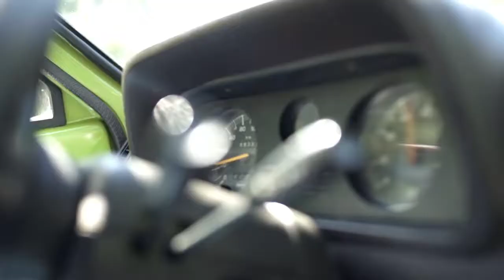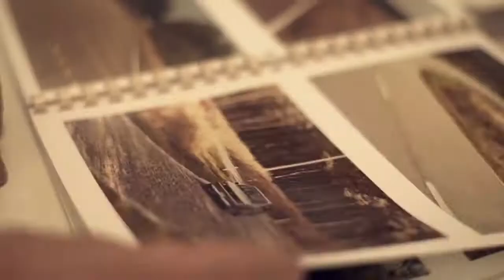1976 Ford Fiesta Mk1 | Running prototype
Karel Willaert was a Test Engineer at Lommel Proving Ground in Belgium. Forty Years ago his team tested the prototype Mark 1 Fiesta. They drove the Fiesta 24-hours a day on all surfaces and conditions before it went on the market. 40 years later he gets back into the first generation Fiesta.